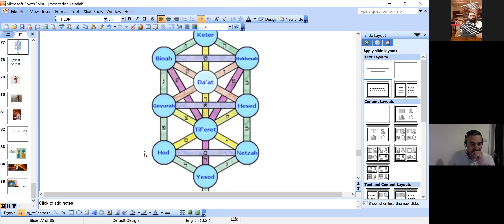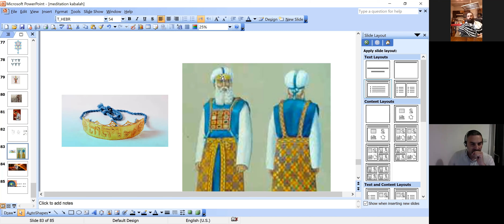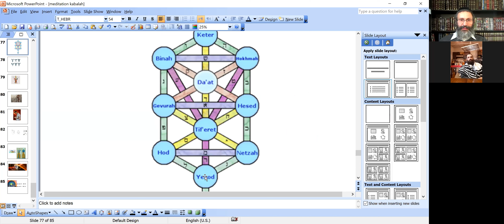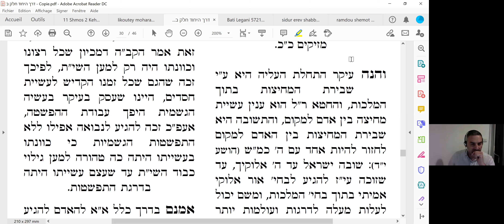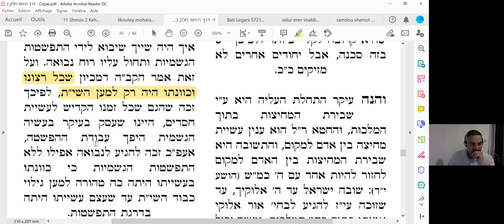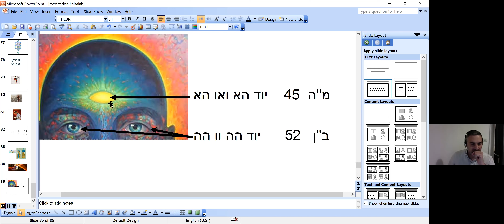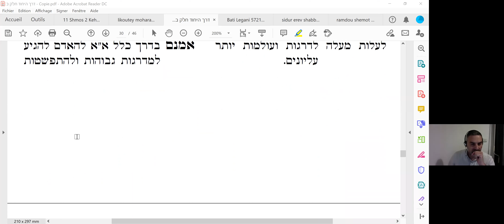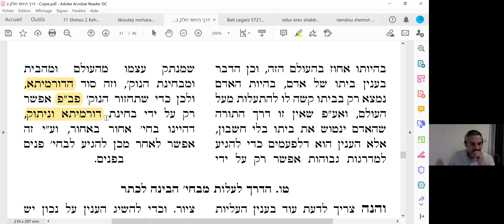Méditation Kabbalah 48 : Or Haganouz (2)